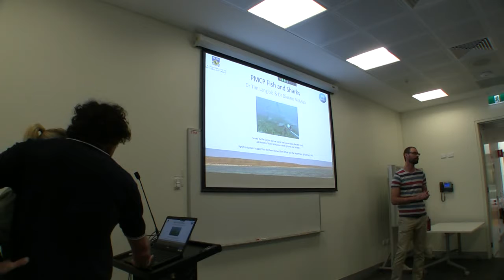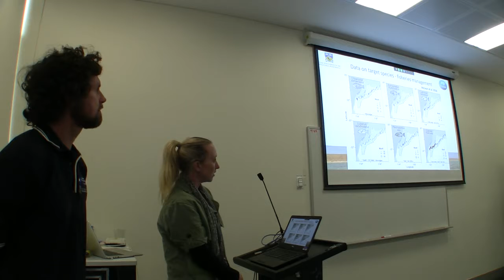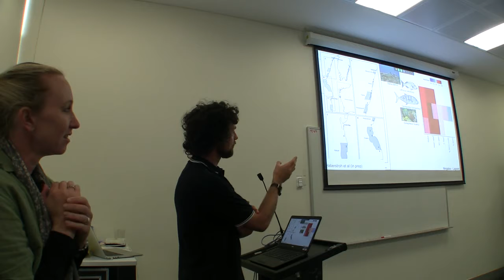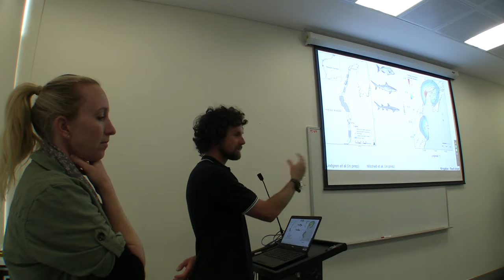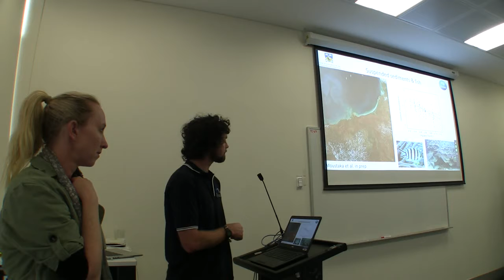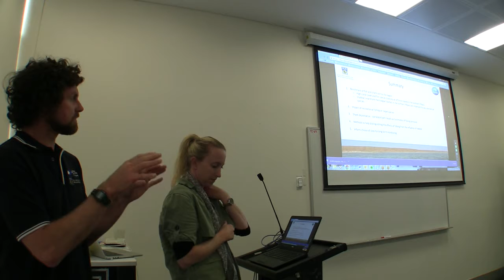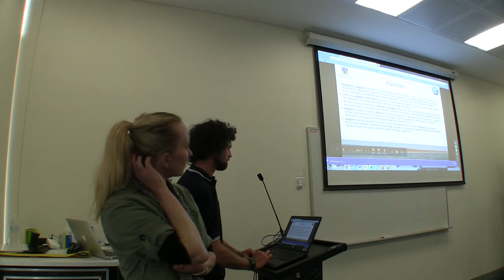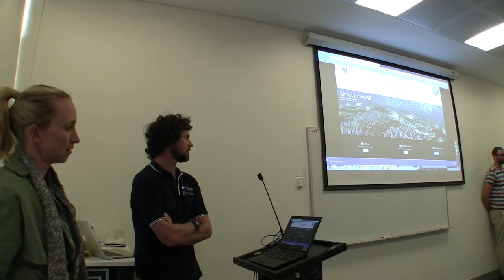Pilbara Marine Conservation Partnership - Fish and Sharks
Researchers  Dr Tim Langlois and Dr Di McLean from UWA’s Marine Ecology Group describe the data they have been gathering on the conditions of, and threats to, finfish and shark biodiversity assets in the Pilbara region in Western Australia.

The team share their findings on the fish-habitat relationships discovered between northern Ningaloo and the Dampier Archipelago from data collected using baited remote underwater stereo-video (stereo-BRUV) and diver operated stereo-video (stereo-DOV). This equipment was also deployed to help assess the impacts of fishing within the Ningaloo and Montebello Marine Park’s, through a comparison of sites inside and outside no-take sanctuary zones.